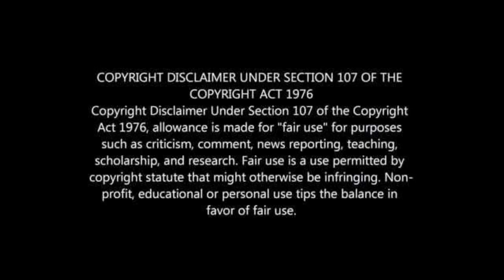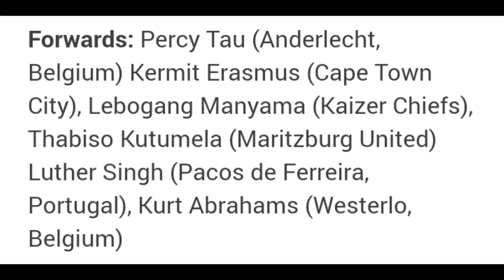BAFANA BAFANA NAMES SQUAD FOR NAMIBIA, ZAMBIA MATCHES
BAFANA BAFANA SQUAD FOR NAMIBIA, ZAMBIA FRIENDLIES IN OCTOBER